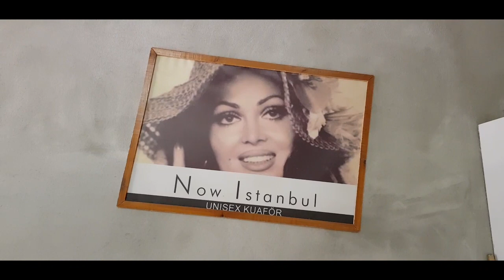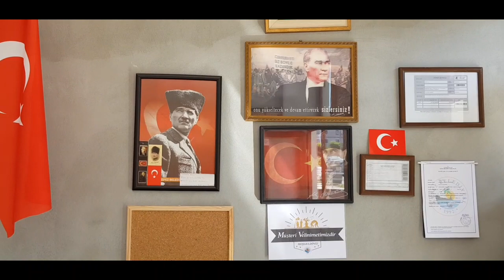Şampuan değil sabun kulanıyorum | Pürçüklü kuaförde | Çanakkalede Bodrumlu kuafor Erdal Yel | VLOG